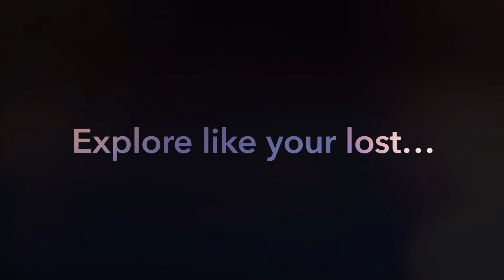Last Meal Before Leaving To Laos And Unexpected Stop For Something Special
Hate to say it, but all good things come to an end. We were able to have one last meal with our driver before crossing the border to Laos. ￼ On the way there I saw something cool and special. ￼ It reminded me of my childhood days and how I would chase water buffalo. ￼